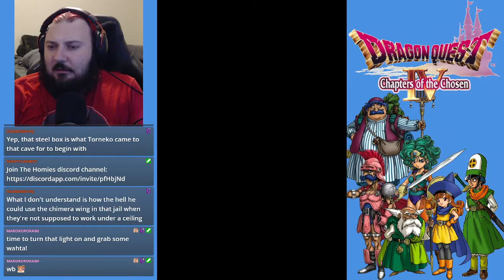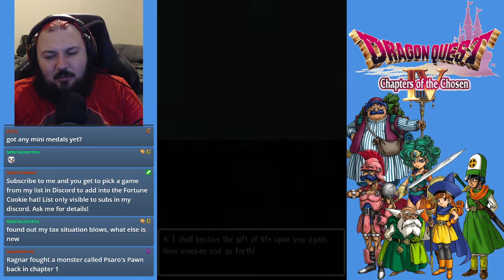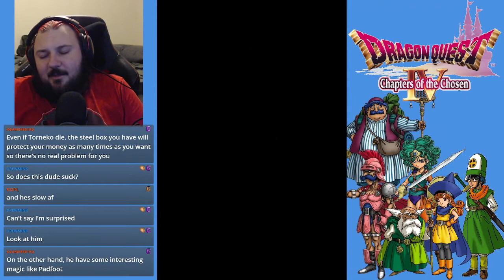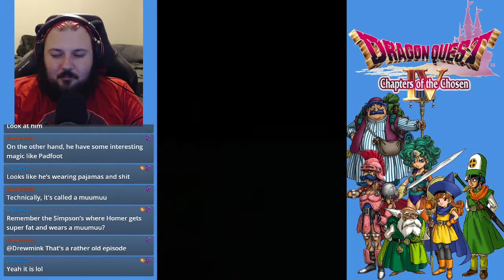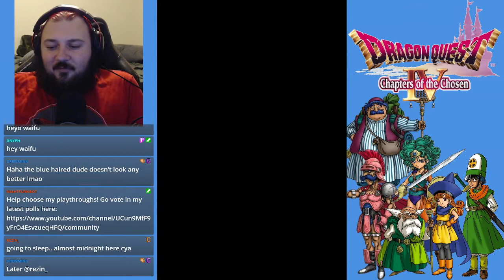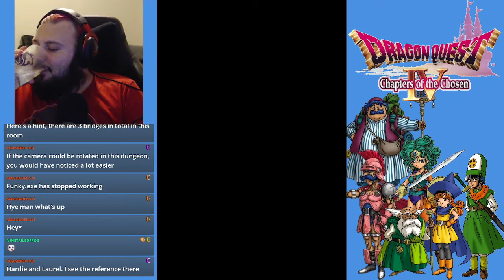Let's Play Dragon Quest IV (BLIND) Part 8: CHUBBY MAN NEEDS MONEY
So chubby man gonna get his money. He just needs a party to help him get that money. But he needs money to get that party. So money money money money money money money.